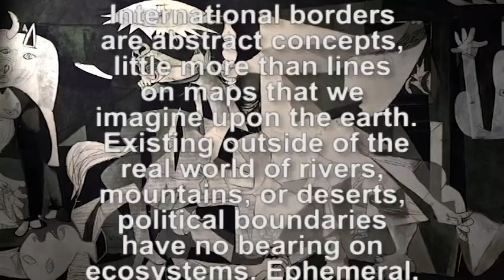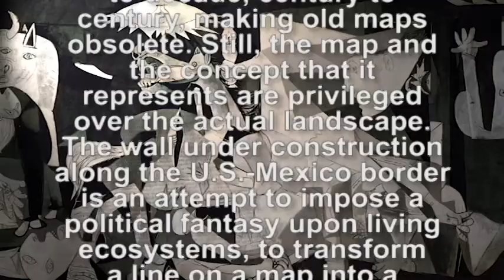Art Against the Wall in Brownsville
Art Against the Wall

The recent completion of the US-Mexico border wall through downtown Brownsville provided the backdrop for local artists to display pieces addressing border themes and issues on Sunday, May 22, 2011. Hung along the painted black steel pickets, over 20 pieces of art were displayed for the afternoon. These pics were taken by Erin Fanning Madden.